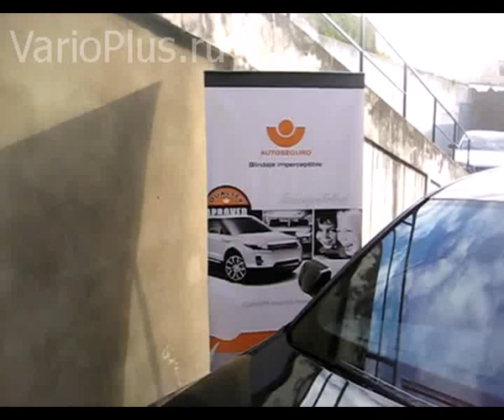AGP Security Line Impenetra (Smart Glass)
Vandal-proof glass